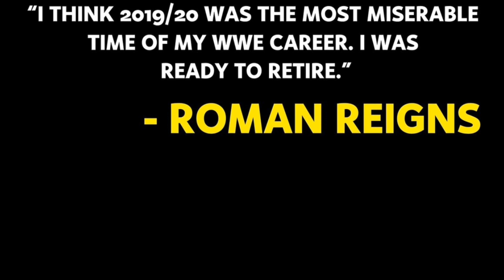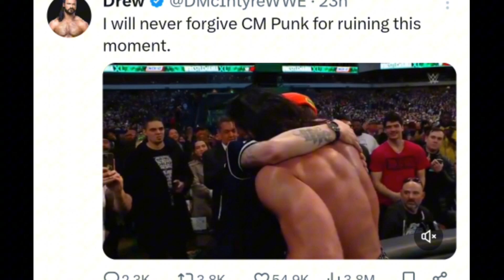🤑Roman Reigns take revenge from Seth Rollins In summer slam 2024 Match Card🔥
After WrestleMania40 Roman babyface🤑Roman and seth Summerslam 2024

Summerslam 2024 confirmed match

roman vs cody
smackdown 2024
raw highlights
raw tonight
monday night raw
raw winners
raw match card
raw clips
raw videos
wwe raw highlights today
wwe monday night raw results
wwe raw highlights
wwe raw highlights top 10
wwe raw highlights this week
wrestlemania highlights
highlights
smackdown highlights
fox sports highlights
wwe raw
friday night smackdown
wwe raw hindi highlights
the rock
cody rhodes
the rock cody rhodes
the rock wrestlemania
the rock vs cody rhodes
the rock raw
roman reigns vs cody rhodes,cody rhodes vs roman reigns
the bloodline
cody rhodes now vs then
the rock promo,cody rhodes the rock
cody rhodes finish the story
the rock roman reigns vs cody rhodes seth rollins
the rock brawls cody rhodes
the rock attacks cody rhodes
the rock cody rhodes brawl
why the rock defeated cody rhodes
cody rhodes vs the miz
cody rhodes
wwe 2024
cody rhodes wins royal rumble 2024
cody rhodes vs roman reigns
wrestlemania 2024
roman reigns vs cody rhodes
cody rhodes edit
cody rhodes shorts
cody rhodes sad edit
cody rhodes entrance
royal rumble 2024
cody rhodes royal rumble edit
reigns vs rhodes
smackdown 2024
cody rhodes vs shinsuke nakamura
wwe 2k24 cody rhodes
the rock
wwe 2024
the bloodline
the rock wrestlemania
the rock entrance
the rock raw
smackdown 2024
the rock returns
wrestlemania 2024
the rock 2024
the rock wwe
the rock and roman vs cody and seth
the rock return,the rock returns to 2024
the rock 2023
the rock theme
the rock new theme
wwe the rock
the rock belt
the rock heel
the rock vs erick rowan
the rock sings
the rock promo
the rock debut
the rock concert
brock lesnar
brock lesnar returns
brock lesnar wwe
brock lesnar news
brock lesnar vince mcmahon
brock lesnar update
triple h brock lesnar
brock lesnar 2024
brock lesnar allegation
brock lesnar janel grant
brock lesnar allegations
brock lesnar ufc
wwe brock lesnar
brock lesnar arrested
brock lesnar released
brock lesnar highlights
roman reigns vs brock lesnar
brock lesnar return 2024
brock lesnar returns 2024
brock lesnar f5,brock lesnar mma
brock viral

Shivani Gupta
From - Kolkata West Bengal ( India )